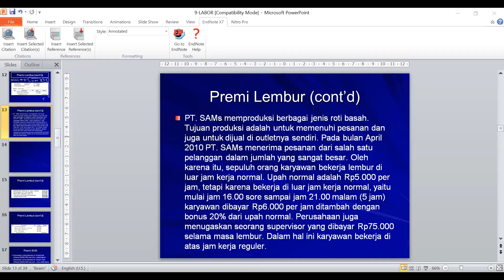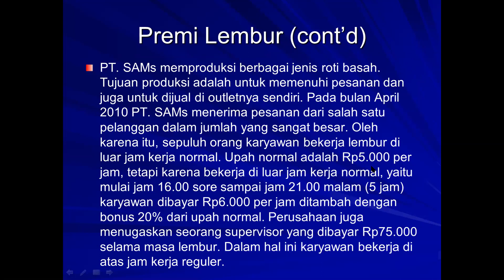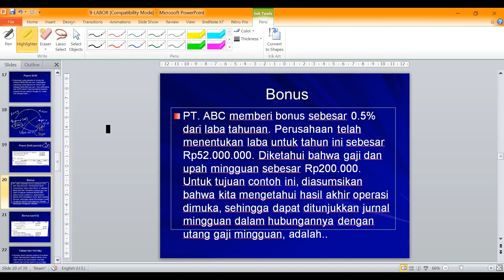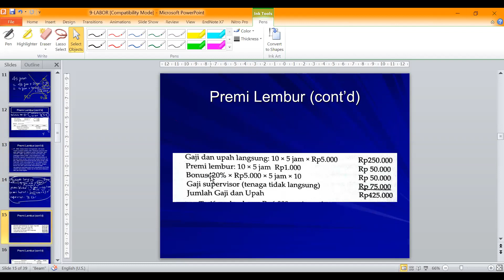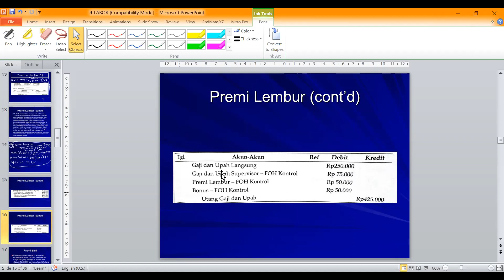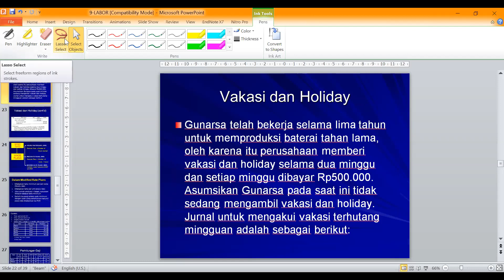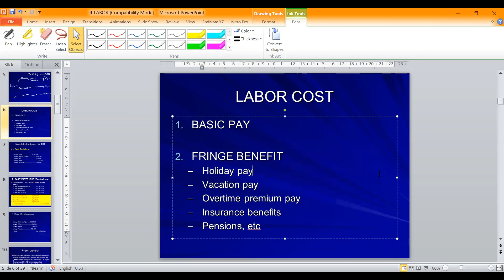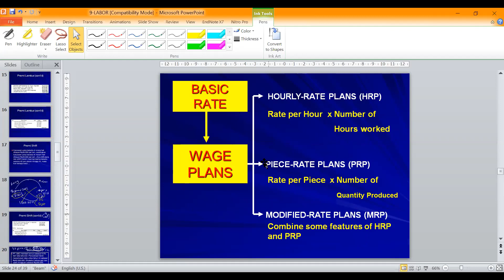Akuntansi Labor Cost (part 2)